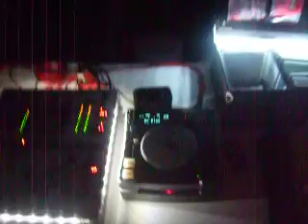Max-Fox DJ PROJECT LeLe the Voice Sexy Diana estate 2010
Girl Party...estate 2010...inizio serata...Max-Fox DJ PROJECT LeLe the Voice and DJ CAT.estate 2010
STAFF Galù...GIULY..ANTO...MAX...LELE. UMBERTO. MARIANO. VERA...